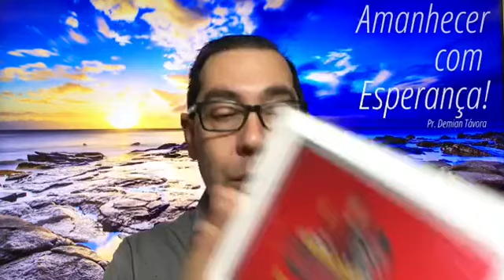Amanhecer com Esperança! | "Troque seus fardos pelos de Cristo!"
Pr. Demian Távora | Mateus 11.28-30